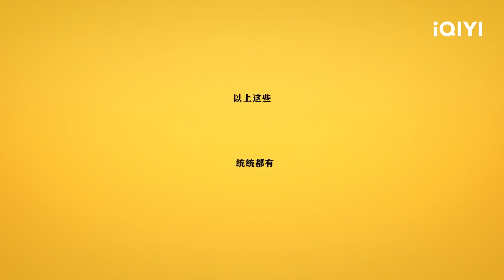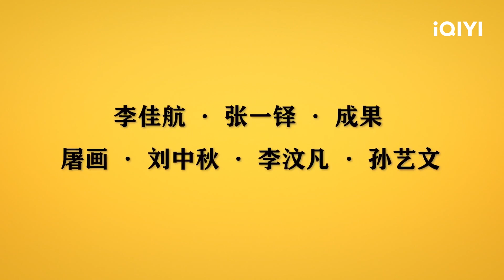The Lord of Losers (2022) Drama China